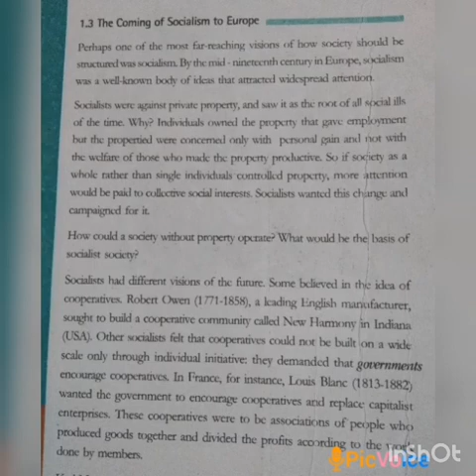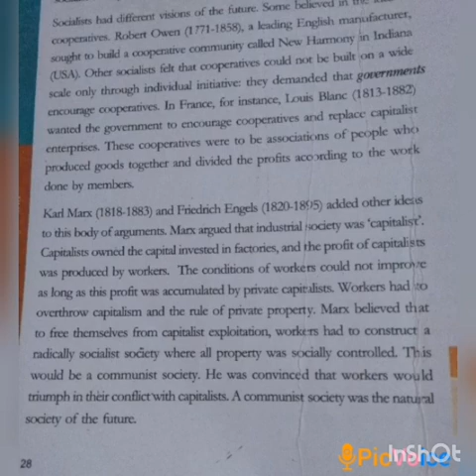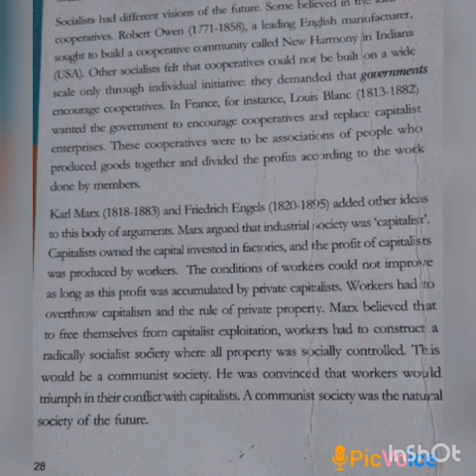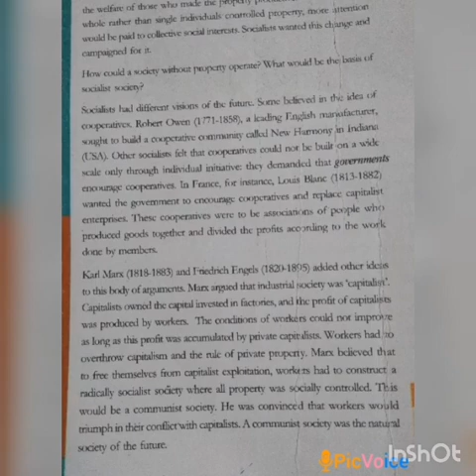SRI PARASAKTHI VIDYALAYA CBSE